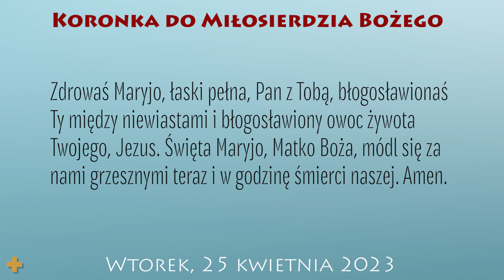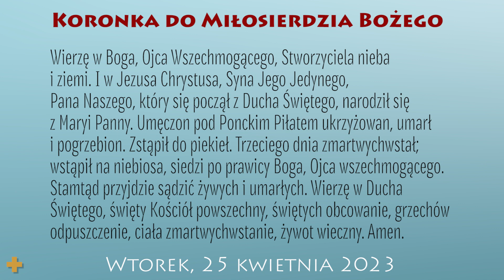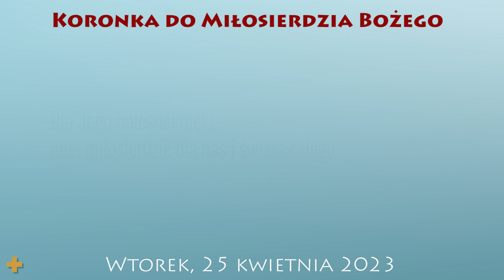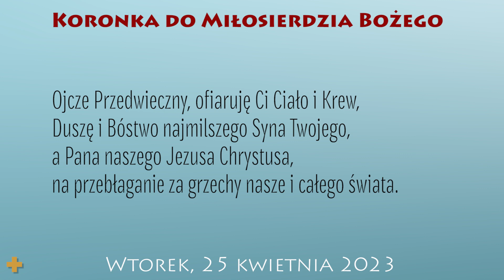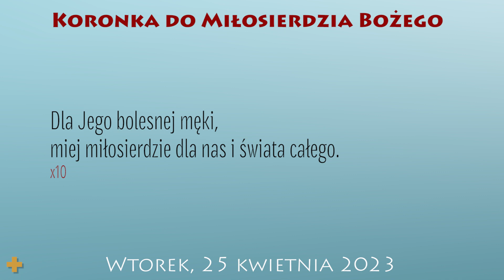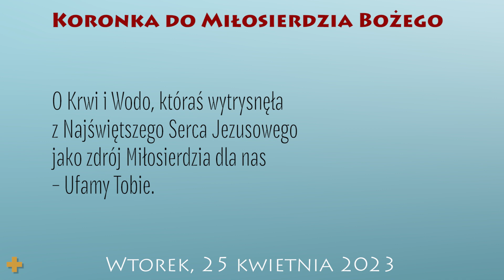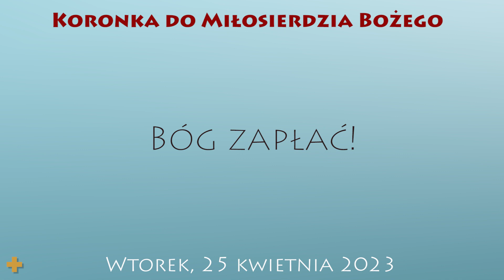Koronka do Miłosierdzia Bożego | 25 kwietnia 2023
25 kwietnia 2023
III tydzień Okresu Wielkanocnego
Wtorek